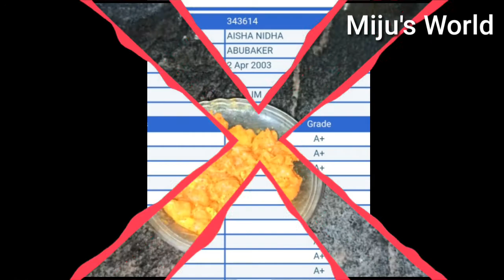വളരെ എളുപ്പത്തില്‍ ഷവര്‍മ്മ വീട്ടിലുണ്ടാക്കിയെടുക്കാം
We can make Shavarma in home easily..
Simple recipe ...